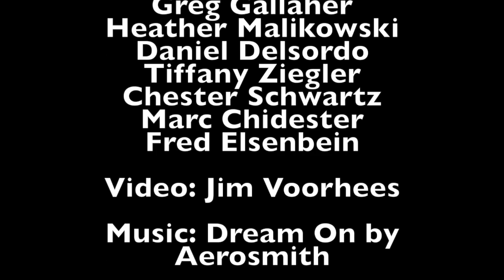Scotty Carbone Memorial Dive CK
Skydive Cross Keys Scotty Carbone Memorial Dive  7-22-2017